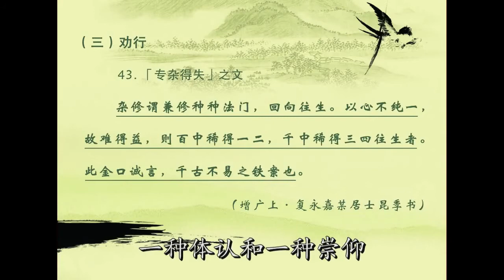弥陀化身的善导和尚示净土行人：舍杂归专，往生西方，万不漏一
节录自  净宗法师主讲《印光大师精要法语》第10讲【修订字幕版】

“专杂得失”之文

善导和尚是弥陀化身，有大智慧，有大神通，其所示专杂二修，其利无穷。专修谓“身业专礼，口业专称，意业专念”。如是则往生西方，万不漏一。杂修谓兼修种种法门，回向往生。以心不纯一，故难得益，则百中稀得一二，千中稀得三四往生者。此金口诚言，千古不易之铁案也。

（增广上 · 复永嘉某居士昆季书）